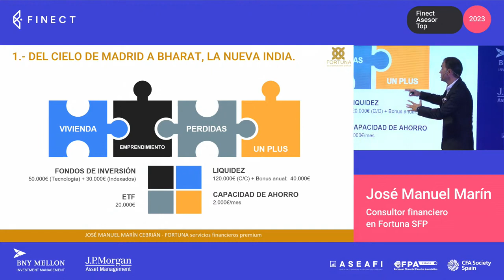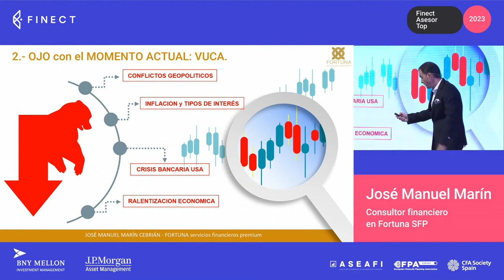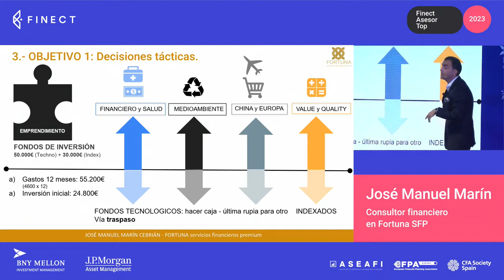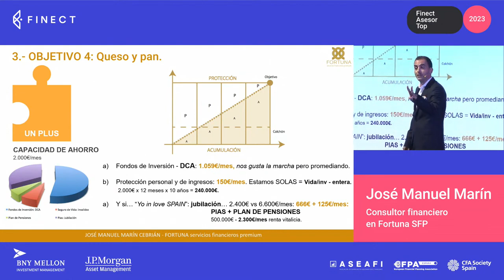Final 2023 - Asesor Top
Este año hemos ayudado al perfil propuesto a:

1.- Proteger de la inflación el dinero que tenía disponible en cuenta corriente para la compra de su hogar, con oro.
2.- Redistribuir sus fondos de inversión hacia temáticas más adecuadas y con mayor control de la situación gracias a la gestión activa y las aportaciones periódicas.
3.- Absorber la pérdida que tenía materializada del año anterior con una estrategia fiscal, compensarla con las ganancias que va a obtener con el oro y la plata anualmente.
4.- No nos podíamos olvidar de proteger a la maquinita de hacer dinero, con un seguro de vida – invalidez para perfeccionar su estrategia financiera.
5.- Y por si se enamora del Sunny Spain y nuestra dieta mediterránea quedándose a vivir en España, destinamos parte de su capacidad ahorro a la jubilación.